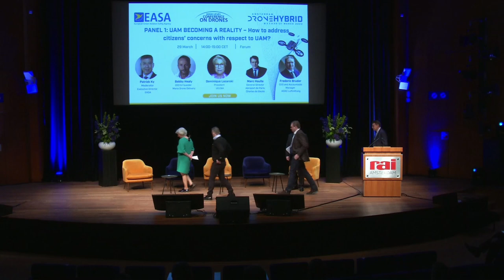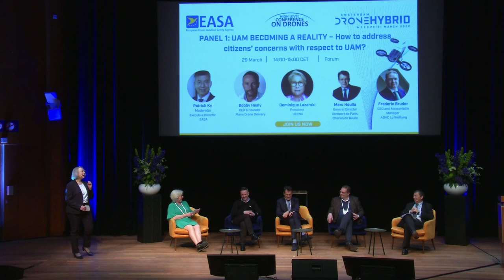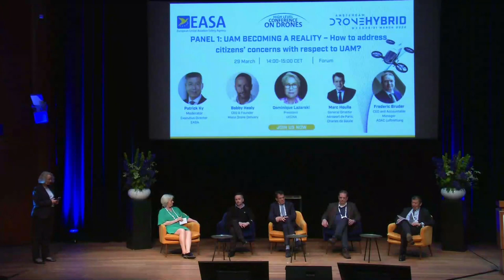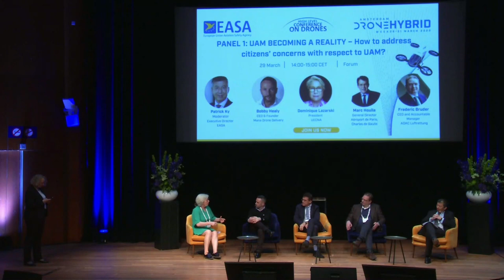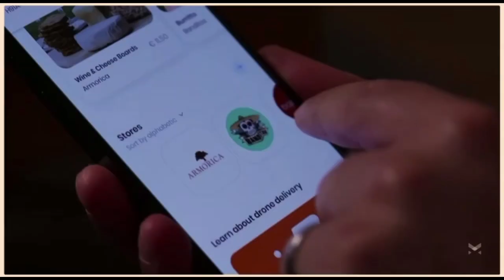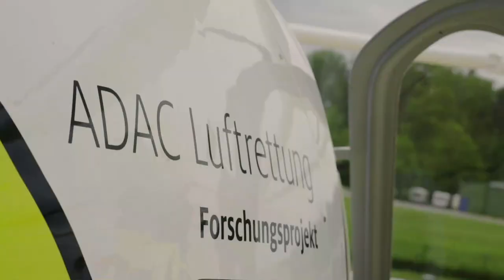How to address citizens’ concerns with respect to UAM? - UAM Becoming a Reality - Panel 1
Moderator: Patrick KY, Executive Director at EASA

Abstract: When a new operational concept that can impact and change citizens’ lives such as Urban Air Mobility (UAM) is implemented, there is a need to listen to citizens’ expectations and concerns so that the concerns can be addressed to the maximum extent possible, and their expectations be met or even exceeded. For this reason, EASA conducted an extensive study on societal acceptance of UAM operations.  Based on thorough research, literature review, local market analysis, surveys and interviews, the study examined the attitudes, expectations, and concerns of citizens with respect to UAM and revealed interesting insights that will help EASA prepare the future regulatory framework. The study identified 10 key results and EASA has launched a subsequent UAM Task Force composed of representatives from the NAA of some Member States, from industry, NGOs and other local and European Authorities. The aim is to assess and develop further concrete actions that could be taken by EASA to address those concerns. The purpose of the panel is to discuss the citizens’ concerns and to share experiences on measures taken or that could be taken to address and enable safe, secure, sustainable and efficient UAM implementation.

Panellists:
Bobby HEALY, MANNA DRONE DELIVERY, CEO & Founder
Dominique LAZARSKI, UECNA, President
Frederic BRUDER, ADAC Luftrettung, CEO and Accountable Manager
Marc HOUALLA, Aéroport de Paris, Charles de Gaulle, General Director